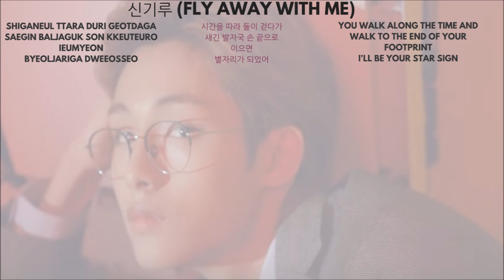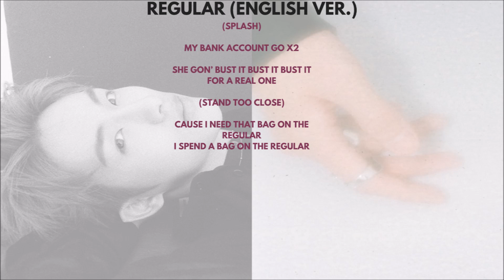NCT127 Winwin 윈윈 董思成 (Singing Parts) ► (NCT #127 Regular-Irregular)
NCT 127 Winwin singing parts for latest comeback is out!

Album: NCT #127 Regular-Irregular
Member:
Unit: NCT 127 엔시티

[Tracklist]
01. 지금 우리 (City 127)
02. Regular (Korean Ver.)
03. Replay (PM 01:27)
04. Knock On
05. 나의 모든 순간 (No Longer)
06. Interlude: Regular to Irregular
07. 내 Van (My Van)
08. 악몽 (Come Back) (Korean Ver.)
09. 신기루 (Fly Away with Me)
10. Regular (English Ver.)
11. Run Back 2 U (Bonus Track)